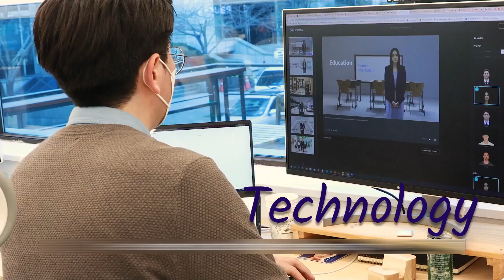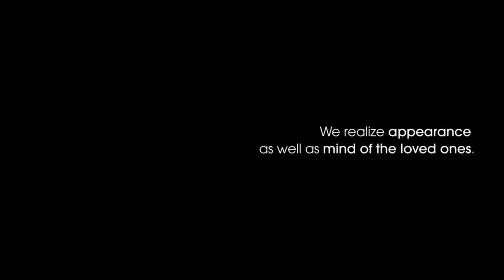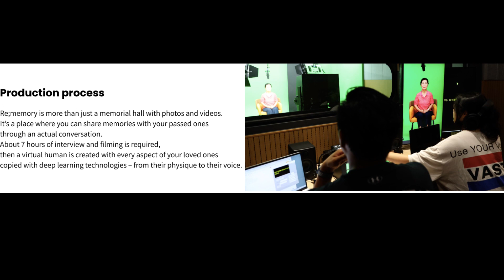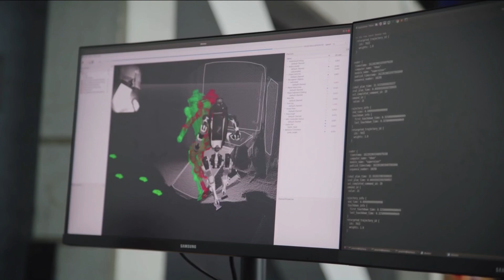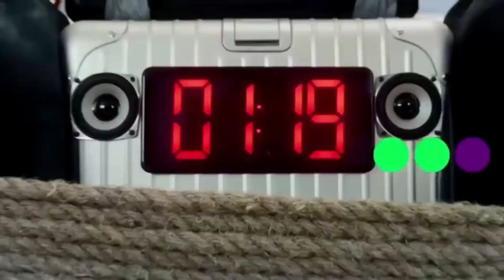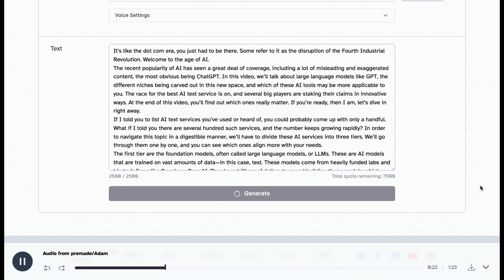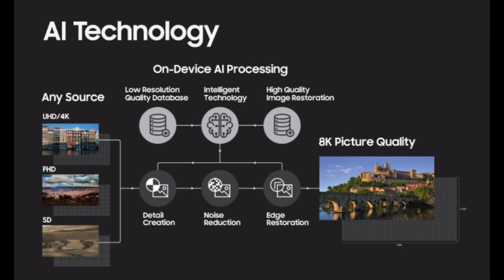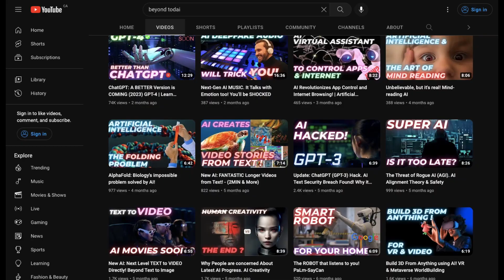Immortality AI is Here - Learn More | Re;memory AI @ CES 2023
Hello Beyonders!
We discuss immortality in AI! Re;memory gives you the opportunity to still have conversations with your loved ones even after their passing. The process involves using AI to synthesize speech and visual output. We explore Re:memory and what it offers. This is definitely a hot topic that really questions what we mean by identity. Other companies like Deepcake and Synthesia are also exploring digital twins. AI-generated voices are advancing, potentially allowing for mass application across industries. The emergence of the digital twin economy raises questions about the future of human interaction.  Finally, we also cover some interesting AI applications at CES 2023, you’ll love it. Enjoy! | Topic: Artificial Intelligence

Chapters
00:00 Re:memory
03:58 Philosophy of Identity
05:35 Digital Twin Economy
07:08 Mindbank & Immortality
08:10 Other CES 2023 Innovations

Resources
Rememory